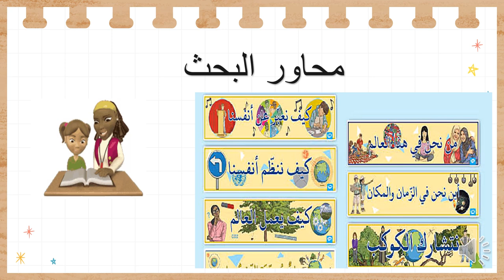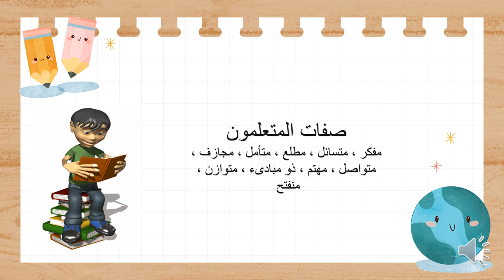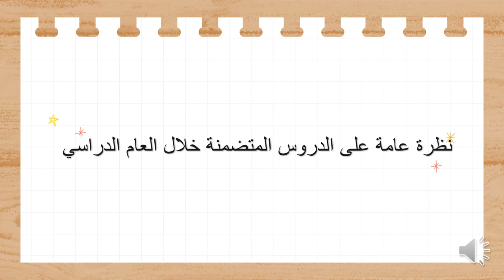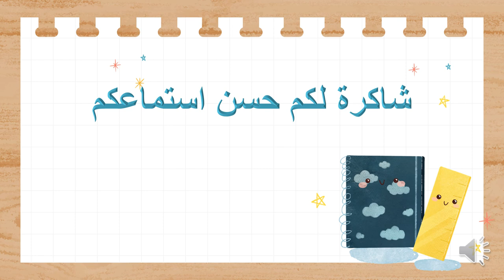فيديو تعريف بمادة اللغة العربية - الصف الثالث الاساسي - المعلمة ريما سلامه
وصف الفيديو التعريفي بمادّة اللغة العربيّة